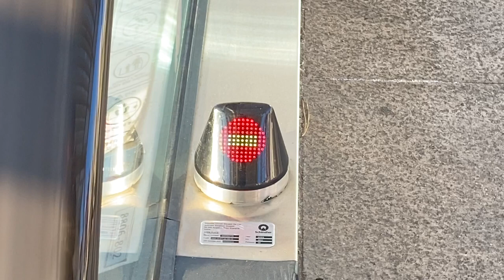エスカレーター入口のLED表示 Schindler製 釜山駅～釜山港を結ぶ歩道橋(35.115900,129.046900)